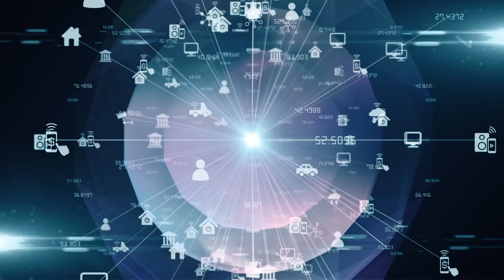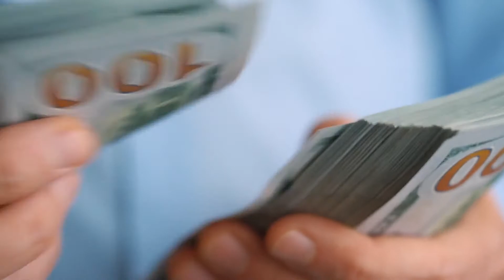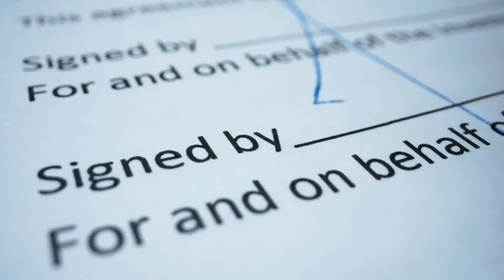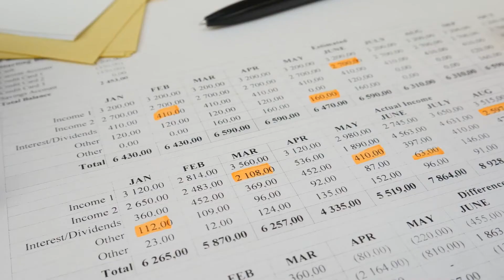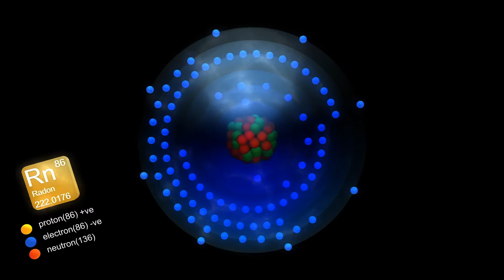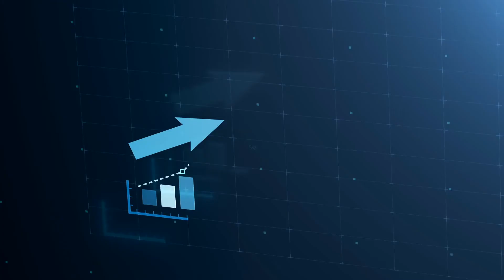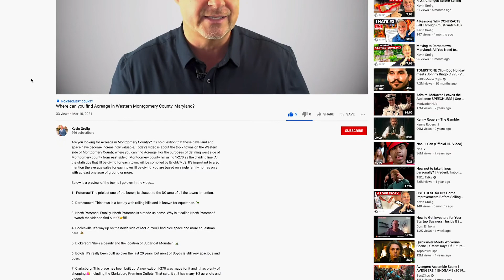12 Steps to Win a Bidding War in 2022 - Home Buyer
Hi, I'm Kevin Grolig, a Real Estate Agent with Compass in Montgomery County, Maryland. Are you struggling to purchase home in today's brutal Bidding War's? Always coming up a day late and a dollar short? If you've been out there looking for a home you've realized this is a Sellers Market. I've never seen the market SOO lopsided in the Sellers favor in my 30 years of being a Realtor. In Montgomery County there can be anywhere from 5-30 Buyers for 1 home! If you want to WIN in today's market then stay till the end of this video to find out the 12 Steps it takes to get the house of your Dreams!

If you are considering BUYING in Montgomery County, Click below for a Home Buyers Guide:

If you are considering SELLING in Montgomery County, Click below for a Home Sellers Guide:

Whether Buying or Selling in DC, Maryland or VA Contact...
Kevin to serve you and your personal Real Estate interests.